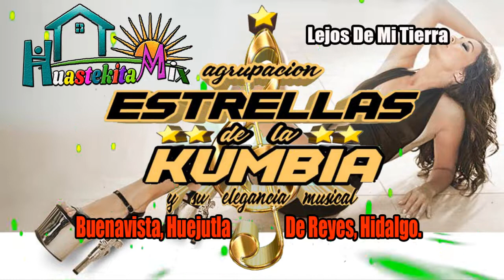Lejos De Mi Tierra Agrupación Estrellas De La Kumbia